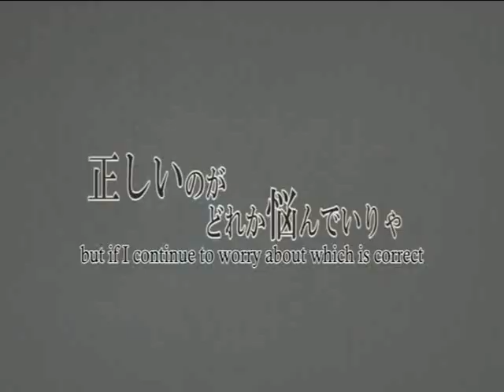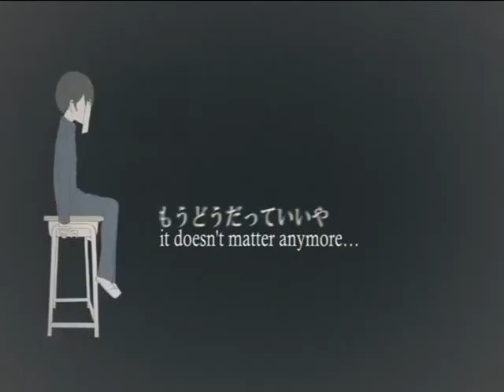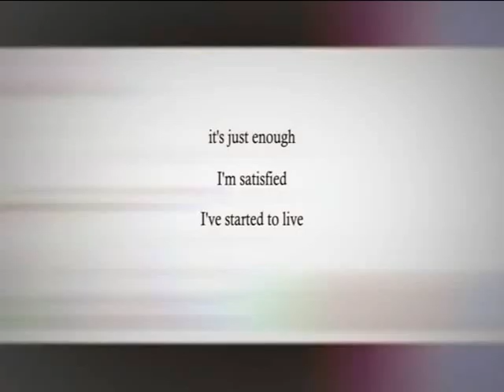[Poucet] The Lost One's Weeping ~ ロストワンの号哭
If you want to scream, this song is perfect- (also, it was pretty adapted to my current feelings /o/)

It would have been nice to duet this with Vuvu %D...

Once again, thank you to my "special powerful cover mixer"! /o/ (channel link in the credits!)

Credits:

Music&Lyrics - Neru
Illustration - 456
Sound - Tomodachi Boshuu-P
Original vocals - Rin Kagamine